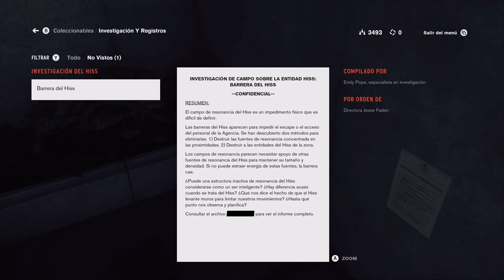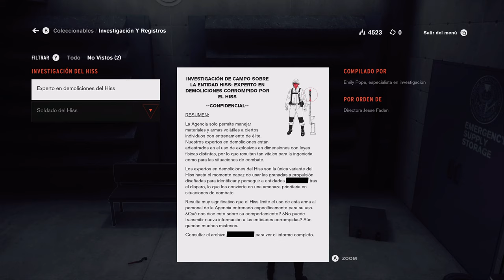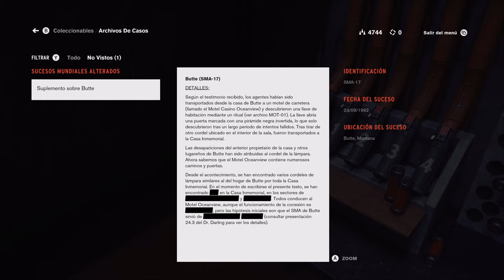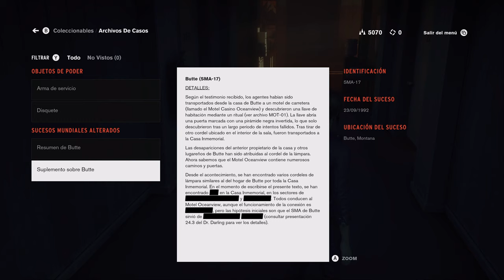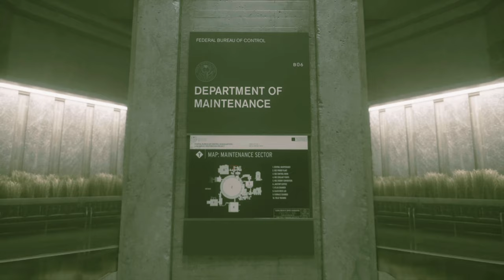Control - Xbox Series X - Game play Misión 2 - Game Pass